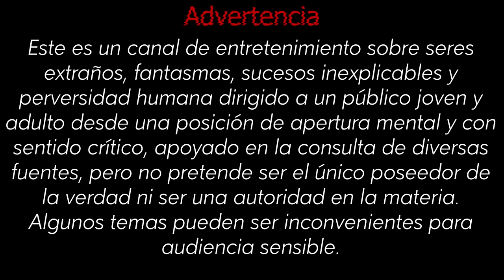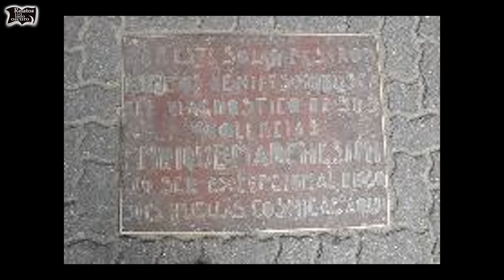Enrique Marchesini Diagnosticador paranormal | Relatos del lado oscuro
Un sujeto formidable, capaz de leer la vida de las personas, a distancia, sin siquiera conocerlas, capaz de conocer su futuro, su presente, sus malestares. Relatos del lado oscuro nos lleva a conocer la vida de este paragnosta, poco conocido, poco estudiado y que sin embargo, superaba a cualquiera otro conocido en su tiempo.